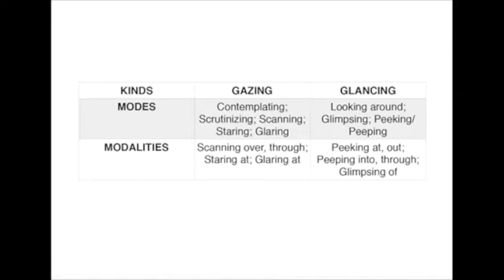Mauro Carbone – Female Gaze, Optical Unconscious, and Female Glance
Mauro Carbone's Talk for the Jerusalem Film Festival  Female Gaze, untitled: Mauro Carbone – Female Gaze, Optical Unconscious, and Female Glance (from a Male Spectator's Point of View).